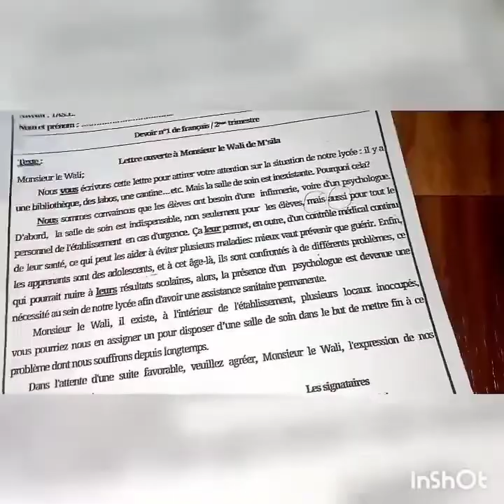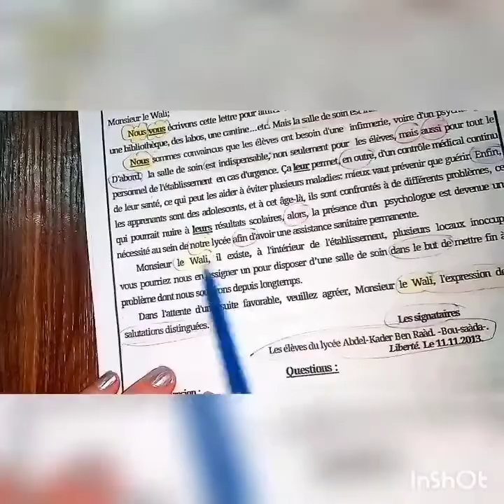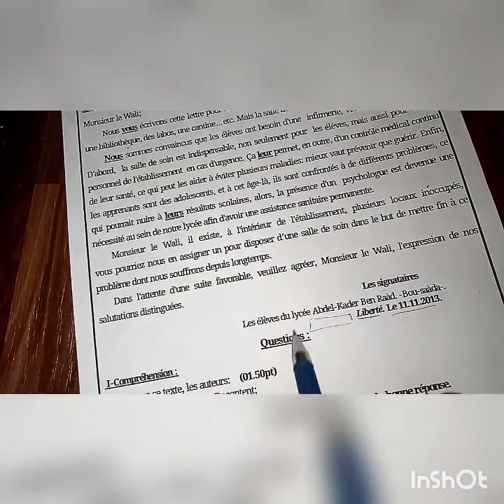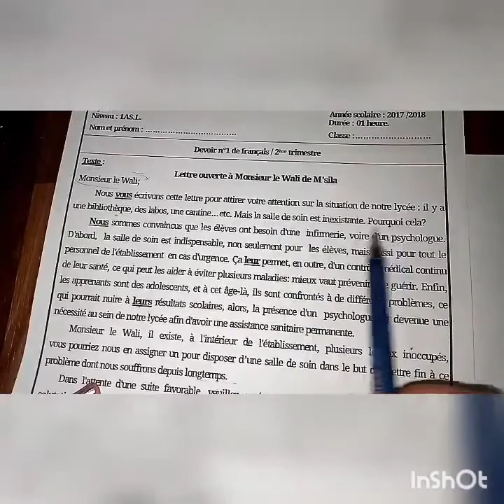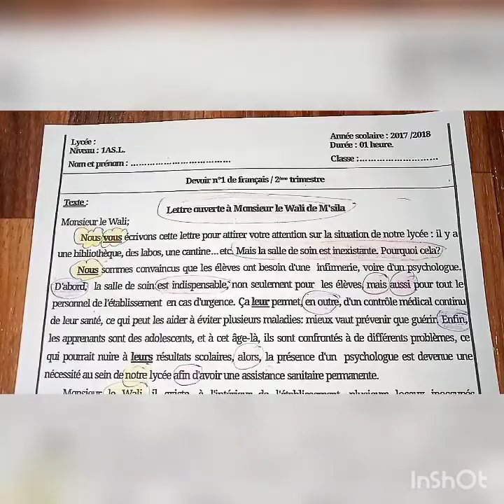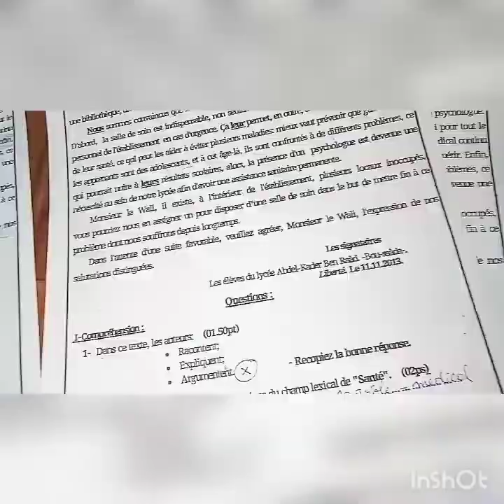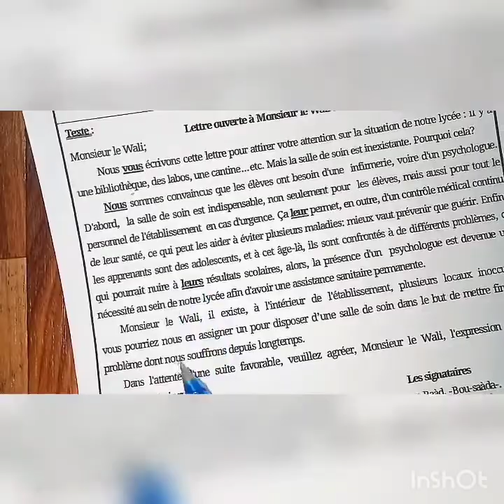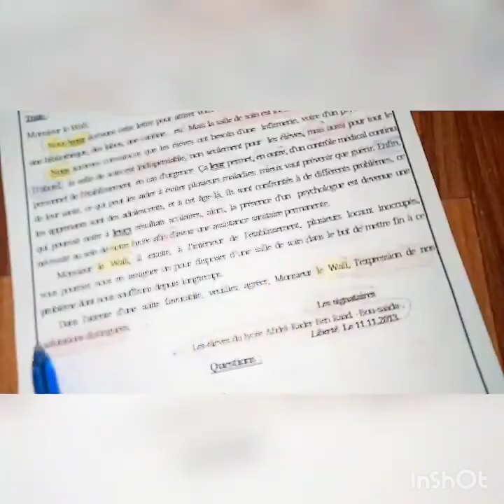révision générale en sur la lettre ouverte/les questions posées dans un devoir / sujet composition